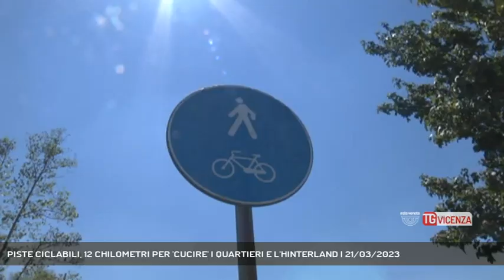PISTE CICLABILI, 12 CHILOMETRI PER 'CUCIRE' I QUARTIERI E L'HINTERLAND | 21/03/2023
TG Vicenza 21/03/2023 - VICENZA - Un collegamento in mezzo al verde tra Vicenza e Creazzo: oggi è stato varato il ponte sulla ciclopedonale. Piste come queste, al riparo dal traffico, sono molto richieste dai cittadini: partendo dal tratto inaugurato oggi, vediamo cosa è stato fatto in questi anni. - Intervistati STEFANO GIACOMIN (Consigliere Regionale Veneto), CARMELA MARESCA (Sindaco di Creazzo), MATTEO CELEBRON (Assessore ai Lavori Pubblici di Vicenza), FRANCESCO RUCCO (Sindaco di Vicenza) (Servizio di Carlo Alberto Inghilleri) - Segui Rete Veneta anche sul digitale terrestre! Visita il sito